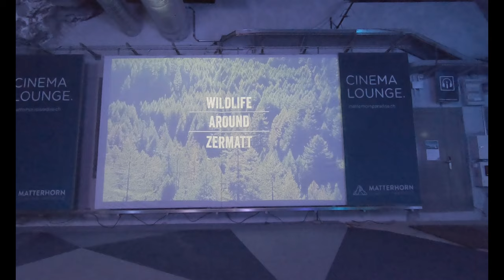Matterhorn to Zermatt | Matterhorn glacier paradise | தமிழ் | Samy22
Hello friends!
I visited the switzerland for the EASTER HOLIDAYS 2019 and i enjoyed very much. I was stunned by nature of the Alps, city of Lucerne, The Rhine waterfall, Glacier express travel, etc. It's my top list now. I enjoyed very much. Hope you will.

Day 1: Zurich to Zermatt by train. Then to Matterhorn. Look around Zermatt and stayed in Zermatt.

Day 2: Zermatt to St. Moritz by Glacier express. Look around and stayed in St. Moritz

Day 3: St. Moritz to Lucerne. Look around and visited sightseeing spots then to Rhine Falls. Took the boat tour and spend time in nearby shops and places. Then Stayed near to Zurich

Day 4: Visited sightseeing places in Zurich and museums. By evening, back to Berlin.